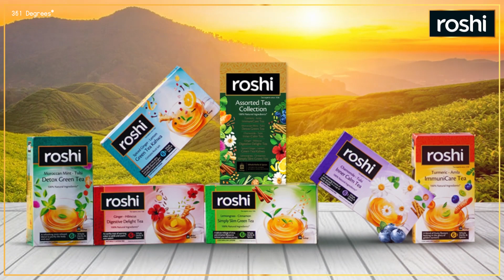Roshi Wellness | Assorted Tea Collection Video | 361 Degrees - A Design Beyond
Roshi Wellness-  A wellness brand that is carefully crafted to deliver a perfect blend of taste and health with an exquisite range of Wellness teas!

Our team conceptualised a reel for Roshi Wellness showing their assorted tea collection and how they integrate all the ingredients to make a delightful cup of tea.